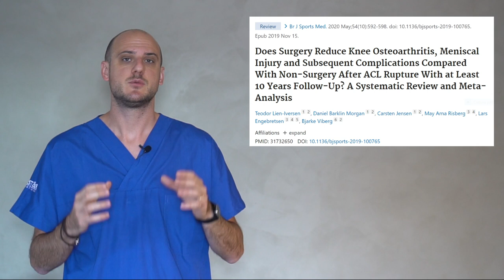Quale sarà il futuro del mio ginocchio dopo la ricostruzione del legamento crociato anteriore?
👉 Ricostruire il legamento crociato anteriore è spesso la scelta corretta per chi sviluppa un'instabilità di ginocchio. Cosa succede dopo la ricostruzione del LCA? Quali conseguenze ha ricostruire il legamentro crociato anteriore?

- IG francescopoggioli.it/ig
- FB francescopoggioli.it/fb

Il contenuto di questo canale ha SOLO A SCOPO INFORMATIVO. Il Canale offre informazioni su salute, ortopedia, alimentazione, fitness e altre tematiche di questo tipo, ma tali informazioni sono destinate esclusivamente a scopi educativi e informativi. Questo contenuto non deve essere utilizzato per auto-diagnosticare o auto-trattare qualsiasi condizione di salute, medica o fisica. Il contenuto di questo e tutti gli altri video non è da intendersi come consulenza medica e non costituisce la pratica della medicina. NON DOVREBBE FARE AFFIDAMENTO A QUESTE INFORMAZIONI COME SOSTITUTIVE DI CONSULENZA MEDICA PROFESSIONALE, DIAGNOSI O TRATTAMENTO. È necessario consultare il proprio medico prima di fare qualsiasi cosa contenuta in questo canale. Accetti che il Dr.Poggioli Francesco non sia responsabile di alcuna azione o inazione da parte tua in base alle informazioni presentate sul Canale. Il Dr.Poggioli Francesco non si assume la responsabilità circa l'accuratezza o l'idoneità del contenuto. L'UTILIZZO DEL CONTENUTO È A PROPRIO RISCHIO.

Ricorda, apprezzo le tue domande e la condivisione della tua situazione clinica ma non posso e non offrirò consigli medici specifici via e-mail, online, sul mio canale o nei commenti alla fine di questi video. Le mie risposte hanno lo scopo di fornire informazioni mediche generali ed educazione. Consultare il proprio medico per le proprie specifiche preoccupazioni mediche.